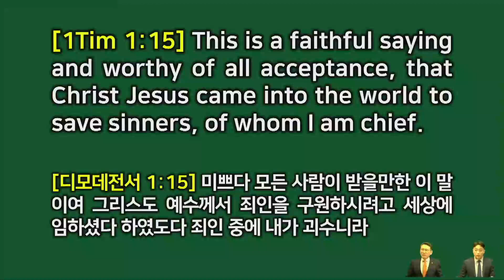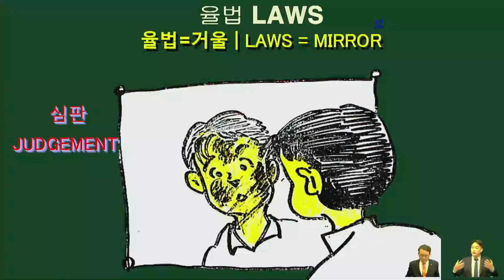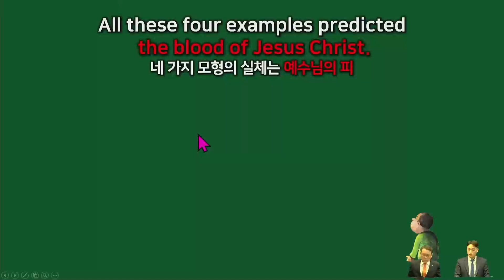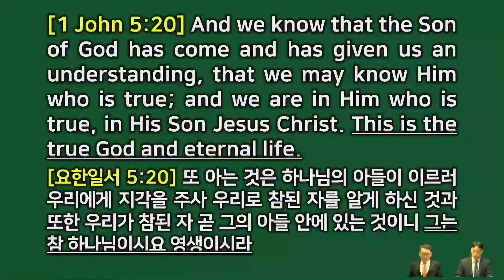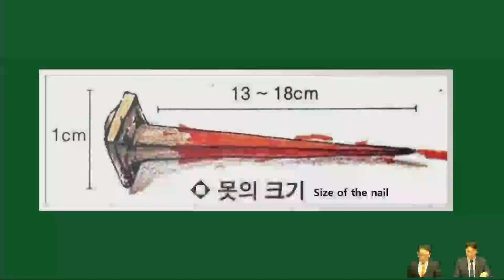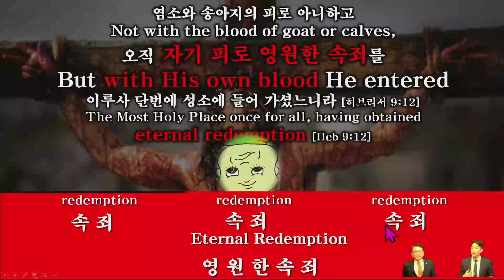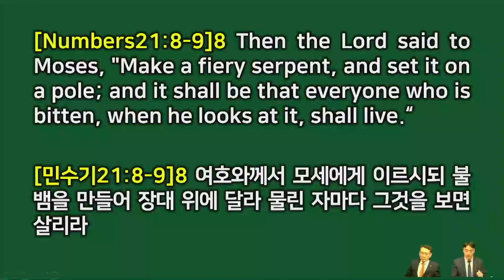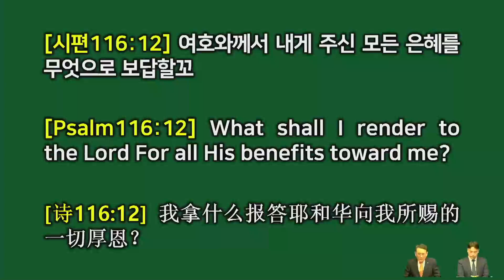16 June 2024 福音布道会5李牧师 (Weekend Bible Seminar 5)